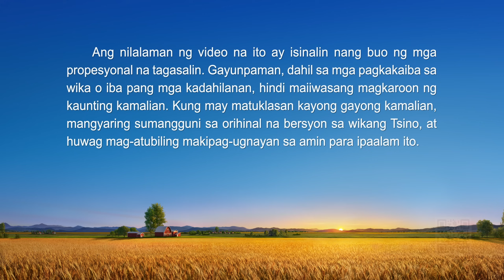Tagalog Testimony Video | "Pamumuhay sa Harap ng Diyos"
Nais mo bang makalaya mula sa mga gapos ng kasalanan at maging karapat-dapat na makapasok sa kaharian ng langit? I-click ang link para sumali sa aming Messenger group, at tutulungan ka naming mahanap ang paraan. Messenger

Sa kanilang pananampalataya, maraming tao ang nakatuon lamang sa panalangin, pagdalo sa mga pagtitipon, at pagbabasa ng mga salita ng Diyos. Nabibigo silang iugnay ang mga salita ng Diyos sa tunay na buhay, kaya dahil dito’y nawawalan ng maraming oportunidad para matamo ang katotohanan. Nakatuon ang pangunahing tauhan sa video na ito sa pamumuhay sa harap ng Diyos. Sinisiyasat niya ang kanyang sariling mga saloobin at kilos mula sa loob ng mga salita ng Diyos, at kapag may naibubunyag siya na katiwalian, hinahanap niya ang katotohanan para lutasin ito. Kapag nagsasagawa siya sa ganitong paraan, bagaman maaaring ilang mga hindi gaanong mahalaga at mapapansing bagay lamang ang makakatagpo niya sa buhay, magtatamo pa rin siya ng kaunting pagkaunawa at makikinabang. Kaya paano niyang ganap na nailalakip ang mga salita ng Diyos sa pang-araw-araw na buhay?